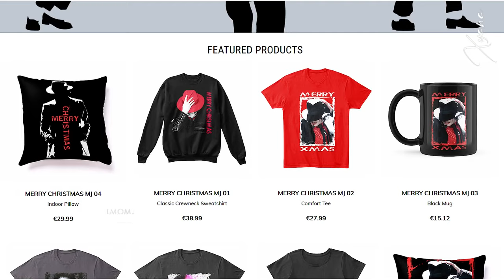Whitney Houston and Michael Jackson 🔴 I WILL ALWAYS LOVE YOU ♥ Whitney Houston 10h Anniversary Death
►►►Per attivare i sottotitoli cliccare su CC in basso a destra del video, per scegliere Italiano cliccare sull'icona con la ROTELLINA (impostazioni), cliccare su Sottotitoli/Subtitles e scegliere Italiano. Per ridimensionare i sottotitoli sempre nella stessa finestra cliccare su OPZIONI/OPTIONS e scegliere 50%.
This year is the Whitney Houston's 10th anniversary death, so I wanted to pay tribute to this great artist and to her friendship with Michael.

Two great musicians, Whitney Houston and Michael Jackson, two friends, two difficult existences, two unforgettable icons, two artists united by an untimely death that snatched them from this world too soon.

In this video I wanted to pay homage to both of them. The song "I will always love you" is the soundtrack of this video Tribute.

They were two special and sensitive souls, my heartfelt tribute to them.

I hope now they can duet up there together!